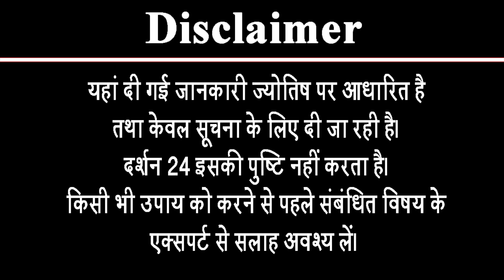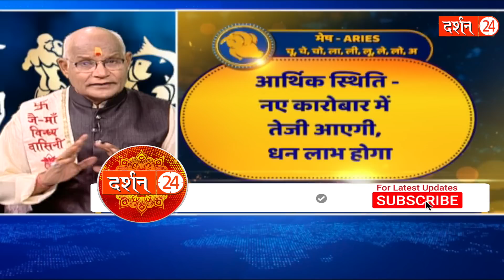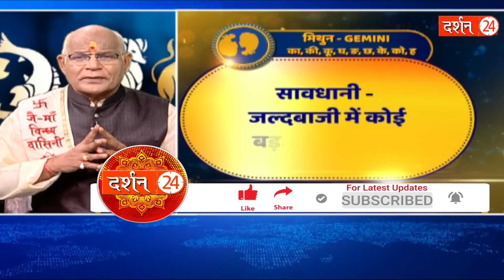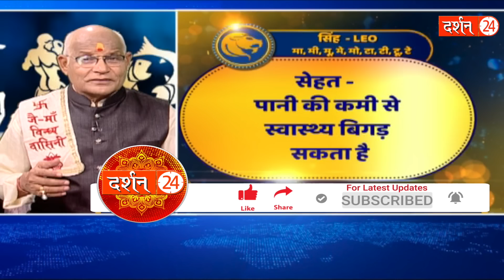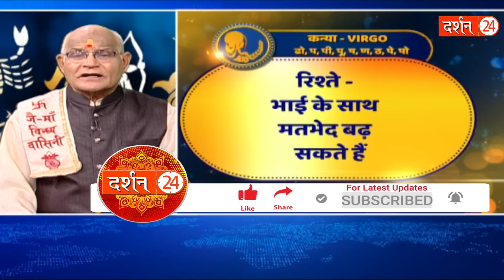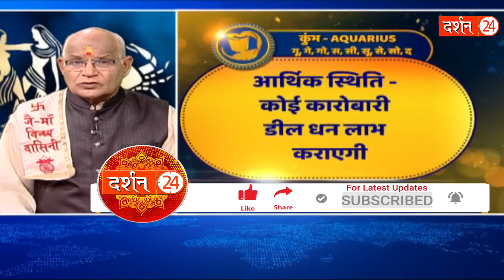28 अप्रैल का राशिफल..मेष से लेकर मीन तक पंडित जी की महाभविष्यवाणी !।Pandit Suresh pandey।Darshan24